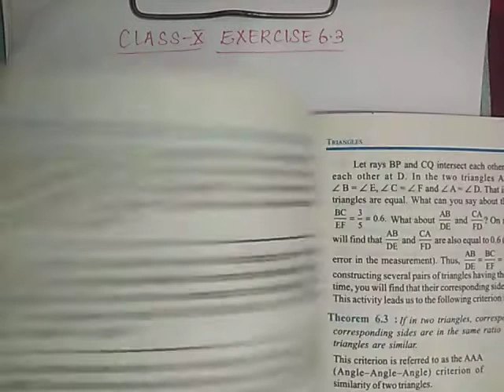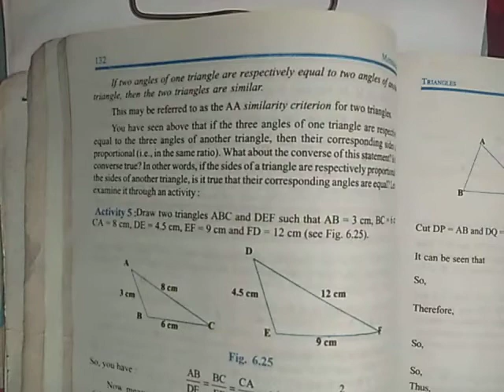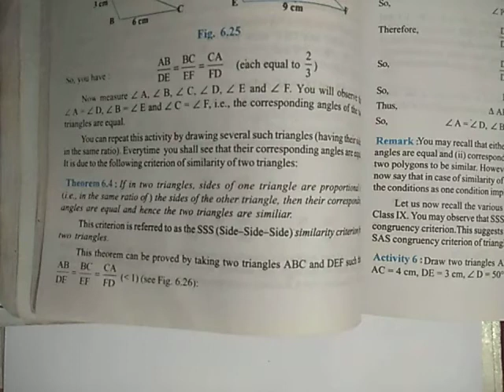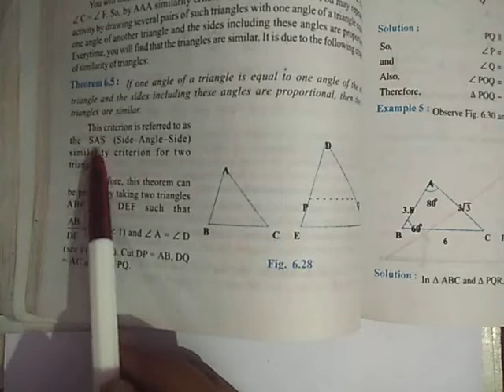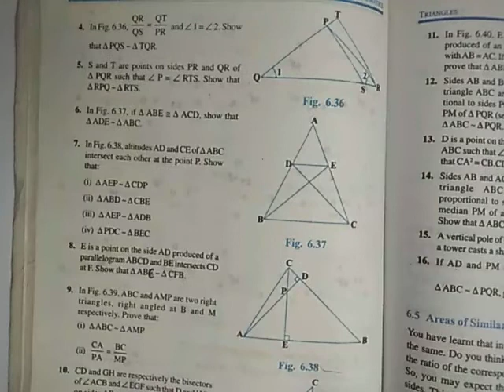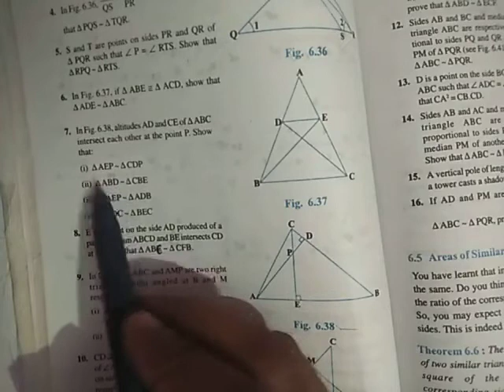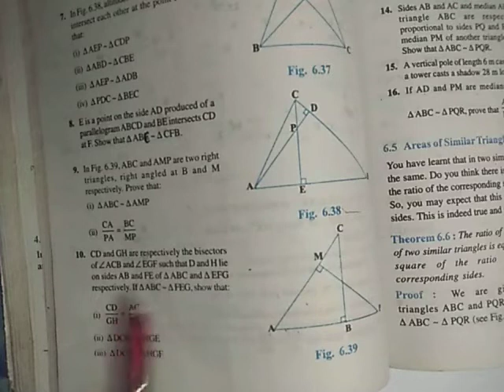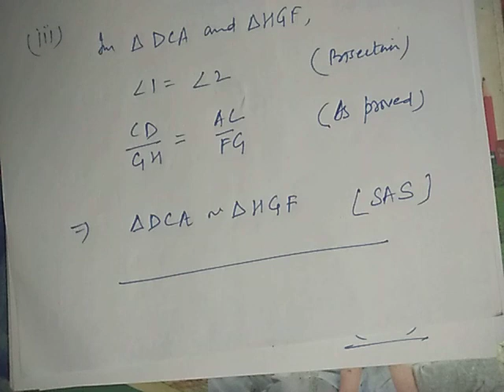Exercise 6.3 Class 10th Mathematics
Q1, Q2, Q4, Q5, Q8 and Q10